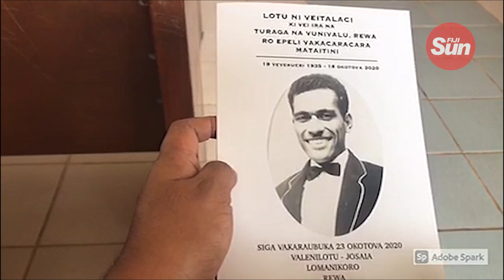Vunivalu Of Rewa Laid To Rest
The Vunivalu of Rewa, Ro Epeli Vakacaracara Mataitini was laid to rest at Valelase in the chiefly village of Lomanikoro, Rewa.

He is survived by 7 children, 33 grandchildren and 20 great-grand children.